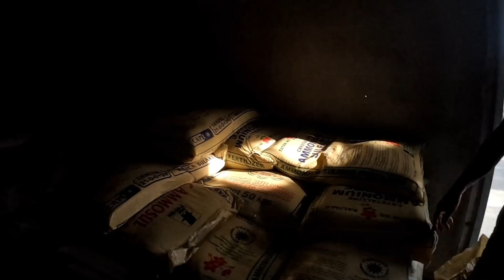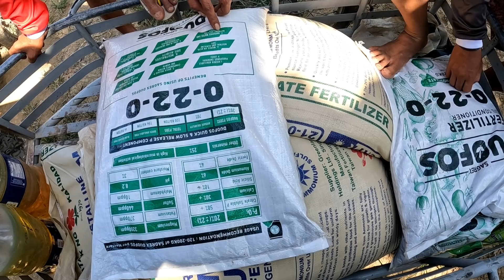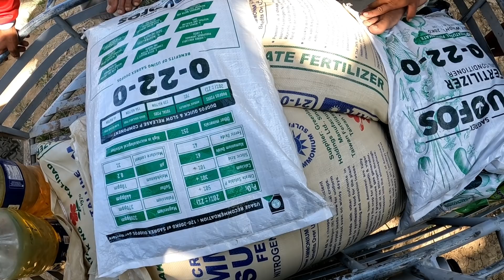EP181-Part1: DREAMFARM (MAGANDANG TAMNAN NG AMPALAYA O KALAMANSI??)